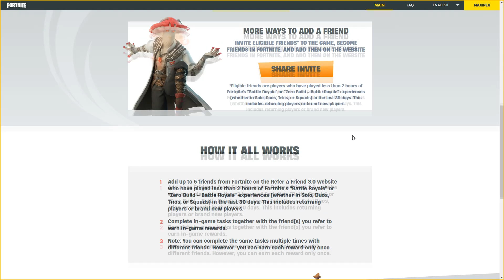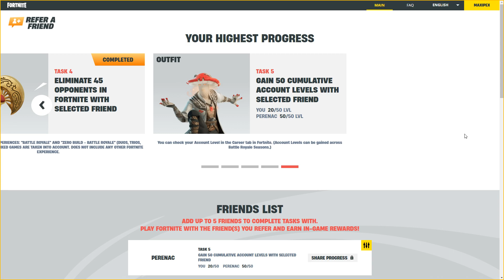Gain 50 Cumulative Account Levels With Selected Friend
Fortnite Battle Royale Chapter 4 Refer A Friend 3.0

👍 We hope you liked the video 👍
🐯 Lets grow together The Pink Tiger Community 💪
✍  Leave a comment we like to hear is your opinion and how to improve our channel ✍